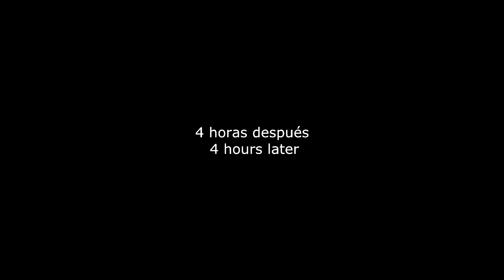🔴GAMBAS para ACUARIO agua dulce | GAMBAS para principiantes | Red cherry